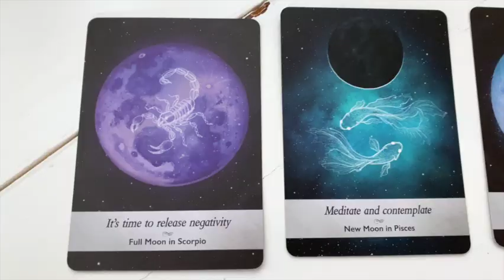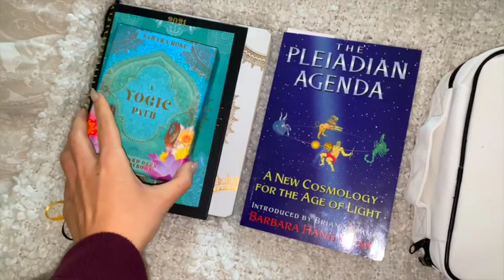VLOG ⎮ HEALING WITH CHINESE MEDICINE ⎮ Episode 9 (Forever cold) ⎮ Sara Husic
MUSIC
Intro:

13:48